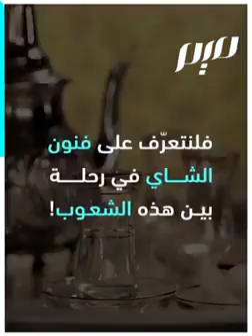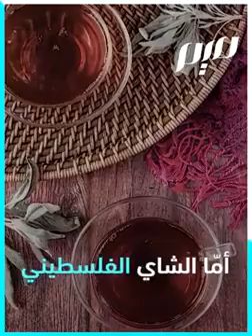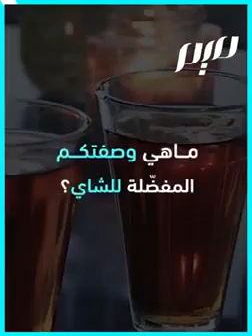فنون الشاي عند المسلمين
الشاي ثاني مشروب يستهلكه البشر بعد الماء، ومكانته لدى المسلمين كبيرة.. ليس مجرّد مشروب ساخن لذيذ، بل جزءا من ثقافة الشعوب المسلمة وتقاليدها المميزة!